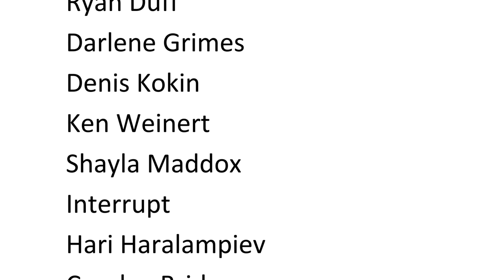Ant Village Journal #22 Huckleberries, Arrakis, and Building a Chainsaw Mill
I'm back at the Ant Village for another season, working to build my own Permaculture based homestead, as well as realize my vision for the Permaculture Bike Park. Follow along as I attempt to create my dream out of the tree, rocks, sand, and soil of my one acre plot, at Wheaton Labs in Western Montana.

The hot July weather has returned to Montana, and with it comes the Huckleberry season!  The Ants and Gappers piled into Kai's truck and took a trip up the mountain to our favorite huckleberry patch to load up, slowly, on some of the world's tastiest berries.  After getting lost in a good book for a whole day, I got back to work on the retaining walls of my house, getting the third one framed in.  After a trip to Missoula with my neighbor Steve, in which we visited the public pool and I was able to get the casters I needed, I got to work on my own low cost version of a chainsaw mill.  I made a mount for the saw out of a large metal plate, and then spent the next day fabricating and welding up a carriage to roll up and down the guide rail.  I'm getting closer to bringing about my idea for the chainsaw mill, as well as being able to make my own lumber to complete my house.

I am currently looking for vollunteers to help with the Permaculture Bike Park project, and stay or live in the Ant Village.  This thread has all the info:

To learn more about my other permaculture projects and experiences, please